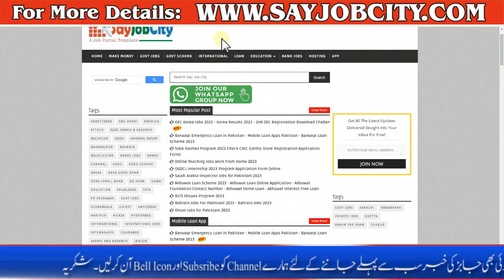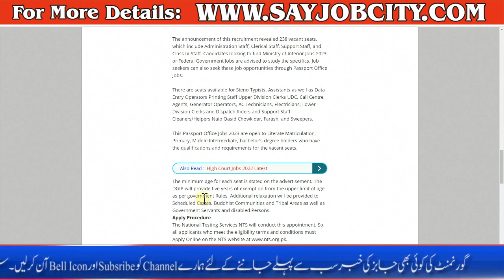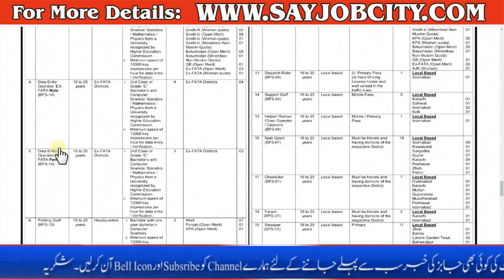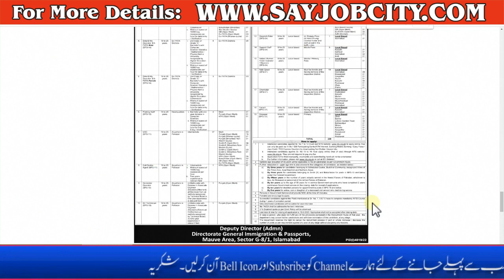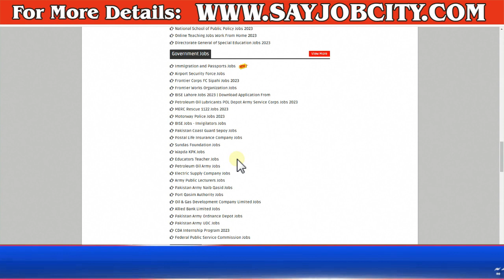Latest Jobs in Passport Office 2023 - Online Apply in Passport Office Jobs 2023 - GOVT Jobs Pakistan